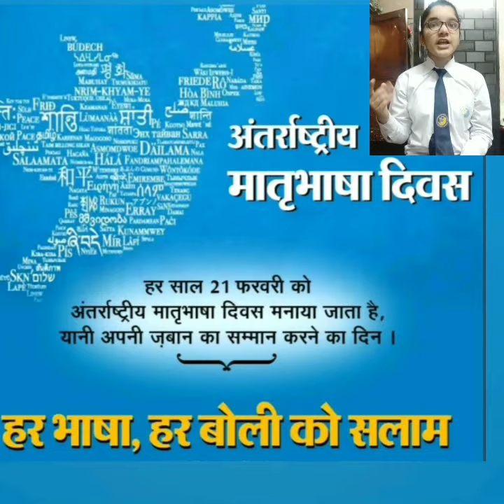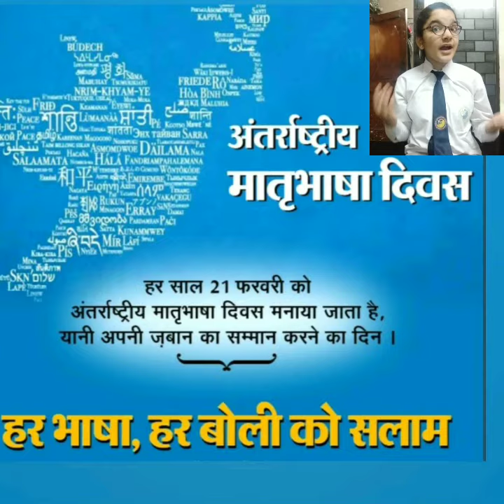अन्तर्राष्ट्रीय मातृभाषा दिवस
VANDANA INTERNATIONAL SCHOOL